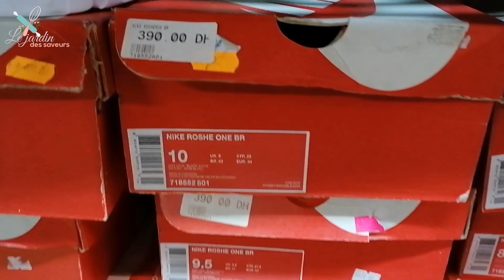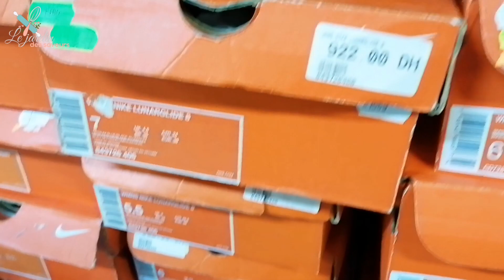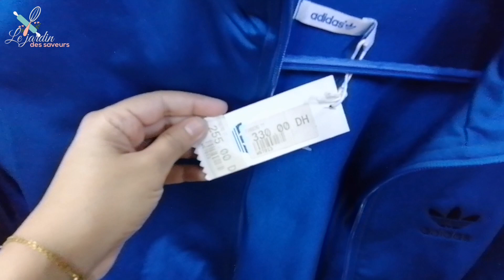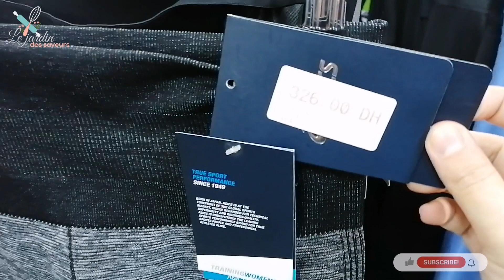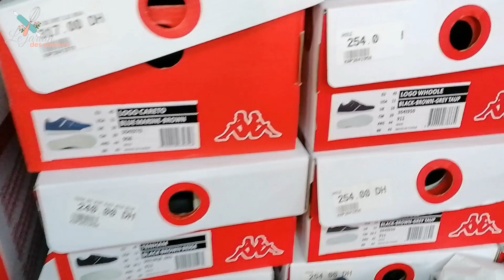أكبر محل😱 outlet/destockage للماركات العالمية Adidas- Puma- Kappa- Nike- Reebok- Underarmour- Asics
السلام عليكم متتبعينا الأوفياء فيديو اليوم عبارة عن  جولة في محل destockage للألبسة والاحذية الرياضية، في هاذا الجزء شاركت معكم الاثمنة المخفضة مقارنة مع المحلات الكبرى.
ستجدون فالمحل ماركات عالمية وسعرها اقل من المحلات الاصلية ك : adidas , puma , underarmour , nike , asics , reebok ,  havaianas ,  kappa ,

لنكتشف معا 😊 فرجة ممتعة وانتظروا الجزء الثاني قريبا على القناة لكي لا يكون الفيديو طويلا جدا.

عنوان المحل
 Ô destock, Rue Mouad 10000 Rabat, Maroc

Music 1 : @niwel2673

هميزات المغرب
تخفيضات المغرب
ملابس الرياضة
احذية الرياضة
ملابس رياضية
احذية رياضية
محبي الرياضة
Promotion maroc
Hmizat maroc
Offres maroc
Outlet maroc
Rabat outlet
Ô destock
Destockage
Solde maroc
Vêtements sport
Chaussures de sport
Espadrilles
Vêtements de marque

تخفيضات العيد عند مرجان
تخفيضات رمضان مرجان
ملابس مرجان
أحذية مرجان
ملابس الاطفال مرجان
Vêtements marjane
Chaussures marjane
Espadrilles marjane
Marjane tour
Marjane promo 3id
Eid
Aid marjane
Solde marjane
هميزات مرجان
تخفيضات مرجان
مرجان رمضان
عروض مرجان فشهر رمضان
عروض اسواق السلام لشهر فبراير 2022
تخفيضات اسواق السلام لشهر فبراير 2022
صولد اسواق السلام لشهر فبراير 2022
هميزات اسواق السلام لشهر فبراير 2022
عروض مرجان لشهر فبراير 2022
تخفيضات  مرجان لشهر فبراير 2022
صولد  مرجان لشهر فبراير 2022
هميزات  مرجان لشهر فبراير 2022
 عروض ايكيا لشهر فبراير 2022
تخفيضات  ايكيا لشهر فبراير 2022
صولد  ايكيا لشهر فبراير 2022
هميزات  ايكيا لشهر فبراير 2022
عروض  كيتيا لشهر فبراير 2022
تخفيضات  كيتيا لشهر فبراير 2022
صولد كيتيا  لشهر فبراير 2022
هميزات  كيتيا لشهر فبراير 2022
اسواق السلام الدار البيضاء
اسواق السلام تمارة
اسواق السلام الرباط
اسواق السلام فاس
اسواق السلام
مرجان اكادير
مرجان الرباط
مرجان الحسيمة
مرجان سلا
مرجان فاس
مرجان مكناس
مرجات الدار البيضاء
مرجان مراكش
مرجان طنجة
مرجان تطوان
ايكيا المغرب
Ikea maroc
Marjane market
Carrefour maroc
Kolchi hena
Mr bricolage
Mr bricolage rabat
Mr bricolage temara
Mr bricolage casa
Mr bricolage agadir
كلشي هنا
جديد العروض
كاتالوغ مرجان
كاتالوغ اسواق السلام
Catalogue Marjane
Catalogue aswak assalam

مسلسل بنات العساس
مسلسل سلمات ابو البنات
محامي
مسلسل الوعد الحلقة الأخيرة مترجم
مسلسل اين ابني
كولوك
الفد تيفي
Tasty
Cooking
Food
Diy
Simple
Facile
Comment réaliser
Comment préparer
Façon de préparer
Cuisine rapide
ترتد
حليمة الفيلالي
حلويات كراميلا
حلويات أسماء
مطبخ تيما
هندوشة
كلشي هنا
عروض المغرب
Promotion maroc
Halima filali
Hindoucha
Hasnae rmili
Cusine tima
الغاز والكهرباء